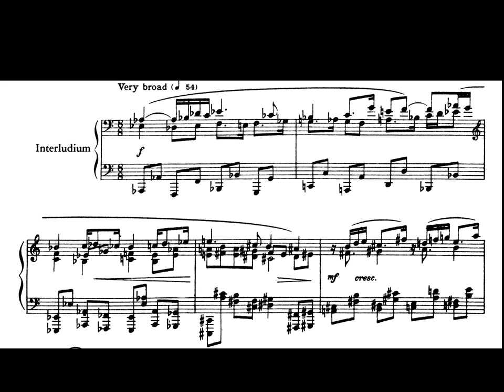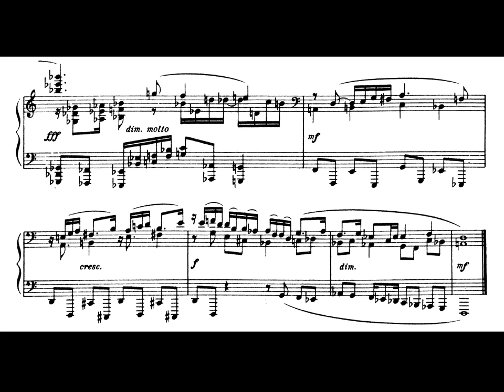Hindemith. Piano. Ludus Tonalis 15 Interludio Molto Largo. Partitura E Interpretación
Hindemith. Piano.  Ludus Tonalis 15 Interludio. Partitura E Interpretación